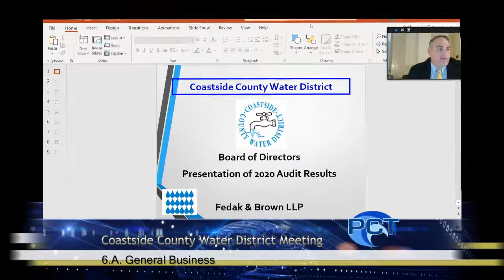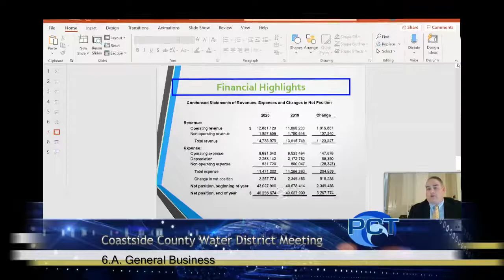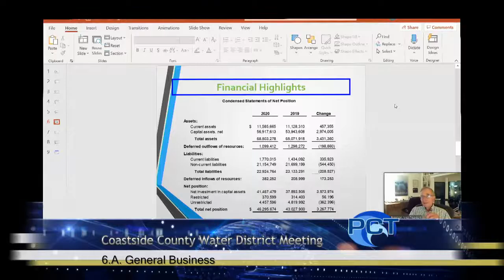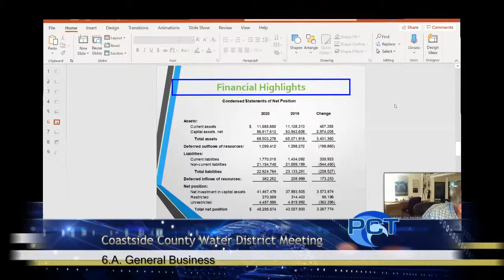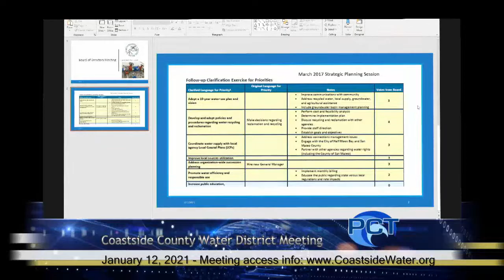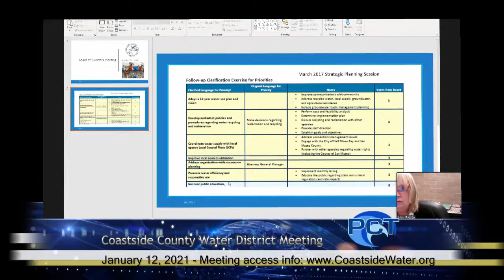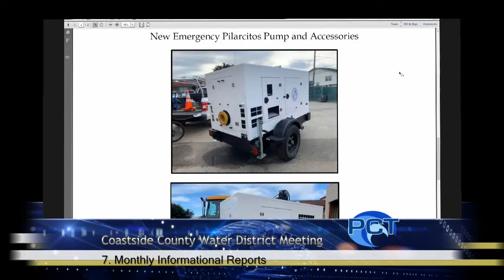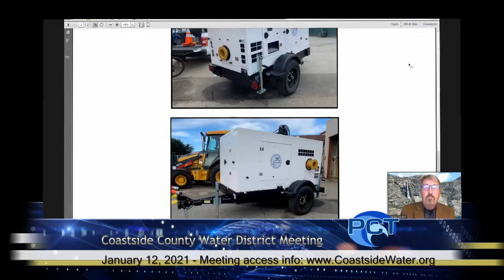CCWD 1/12/21 - Coastside County Water District Meeting - January 12, 2021